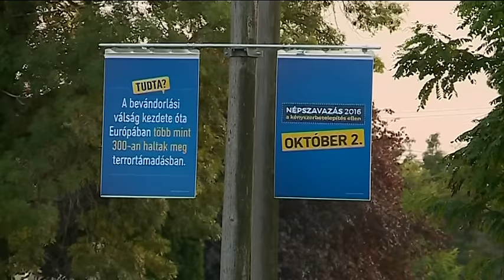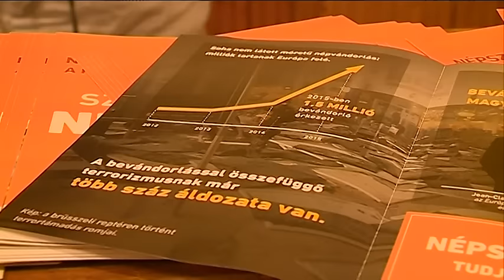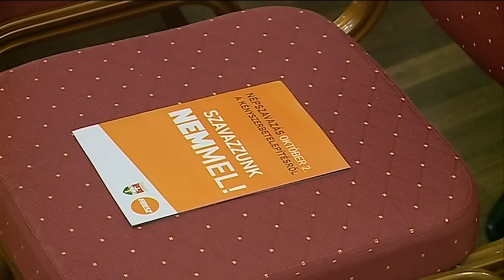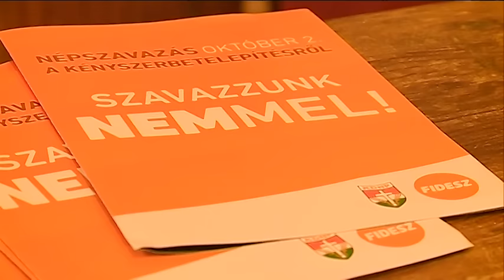FÓRUM NAGYIVÁNBAN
Leírás